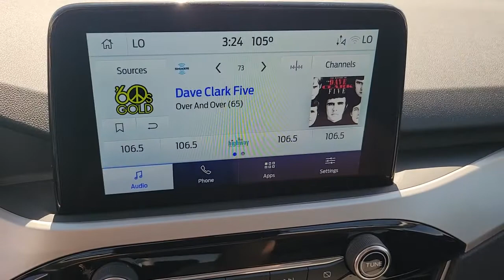2022 FORD ESCAPE Las Vegas, Henderson, Boulder City, Willow Branch, Nelson, NV 22T1231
Gray Metallic New 2022 FORD ESCAPE available in Las Vegas, Nevada at Gaudin Ford. Servicing the Henderson, Boulder City, Willow Branch, Nelson, NV area.

Gaudin Ford
6625 West Roy Horn Way

2022 Ford Escape SE 28/34 City/Highway MPGbr28/34 City/Highway MPGbrbrbrWe have been serving the community since 1922 we invite you to visit our store and see our large inventory of Cars SUVs and Trucks.